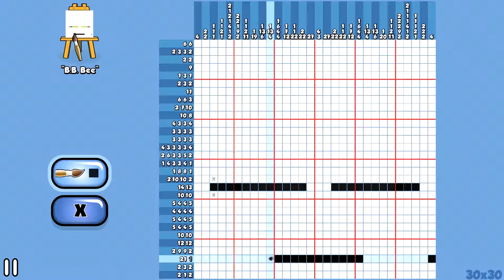Paint it Back | Master | B.B. Bee | Solved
Solved!
Paint it Back
Chapter "Big Time Bugs"
B.B. Bee [Master]